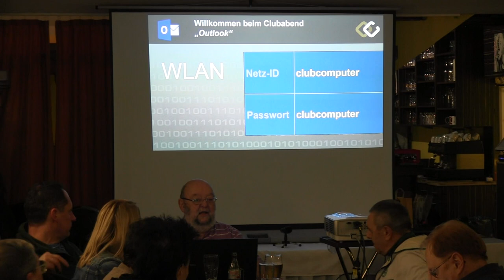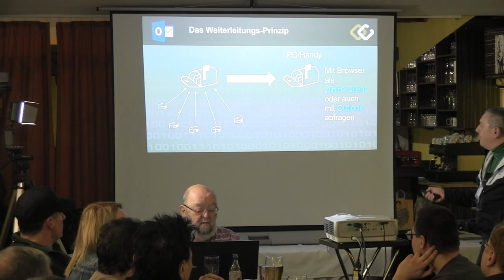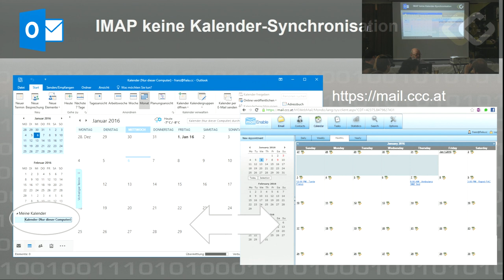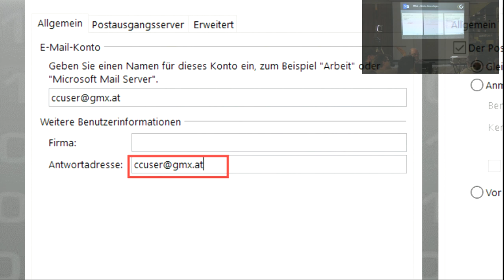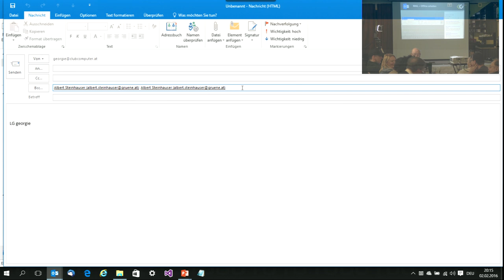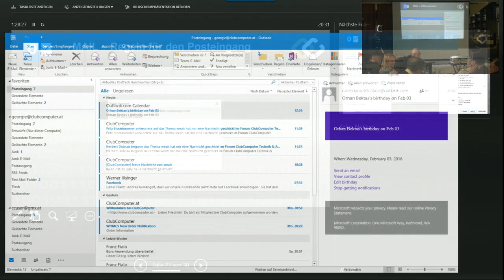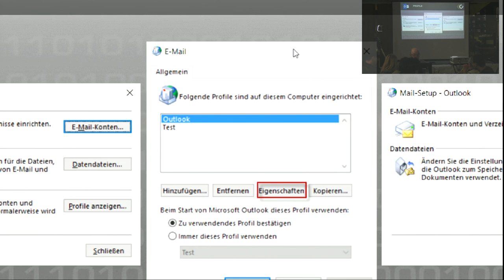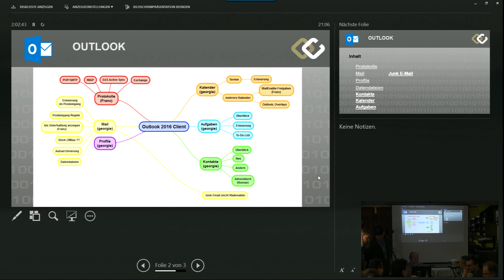ClubComputer mEATing (2.2.2016) Microsoft Outlook Teil 1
Franz Fiala und Georg Tsamis sprechen über die Einrichtung von Outlook am mEATing von ClubComputer.